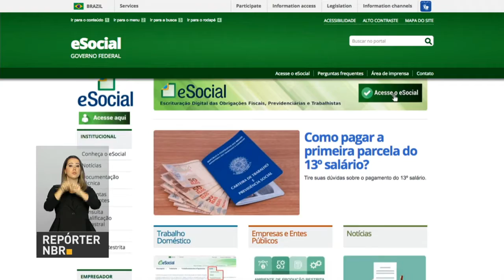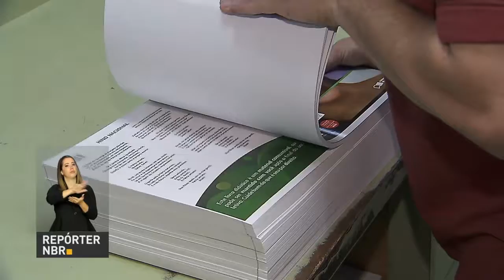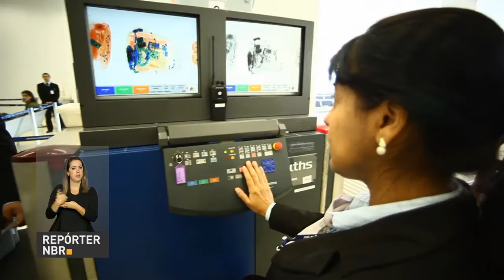BOLETIM REPÓRTER NBR 19h - 8 de janeiro de 2018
REPÓRTER NBR 19h - 08.01.18:  Começou a primeira etapa de implantação do ESocial para as empresas, cujo objetivo é reduzir a burocracia. O sistema reúne em uma mesma plataforma informações tributárias, fiscais,  número de funcionários, entre outras.  Os ministros do Planejamento, Dyogo Oliveira, e da Fazenda, Henrique Meirelles, falaram à  imprensa sobre a necessidade de aprovação da reforma da Previdência para que seja possível cumprir a "regra de ouro" do gasto público. E nos aeroportos, a pontualidade superou os 90% durante operação durante operação especial da virada de ano.